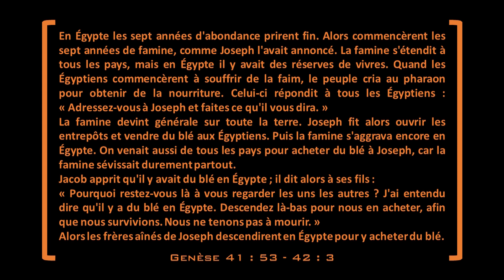Le Dimanche Ensemble - 26 avril 2020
01:33 Qui donc dans le ciel
03:42 Vers Toi Seigneur
05:22 Gloire à Ton nom
09:14 Prédication
+ une surprise à la fin !

Message donné par Samuel Christen le 26 avril 2020 à Quiévrain (B).

Title: By My Side
Artist: K. Solis